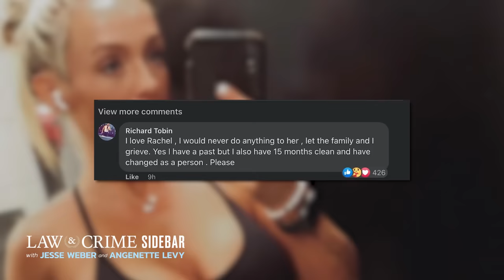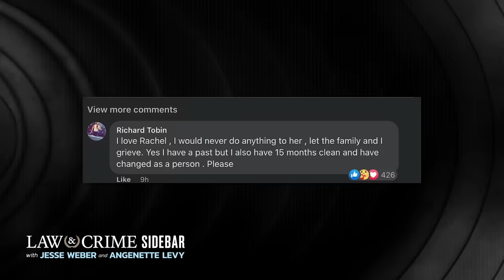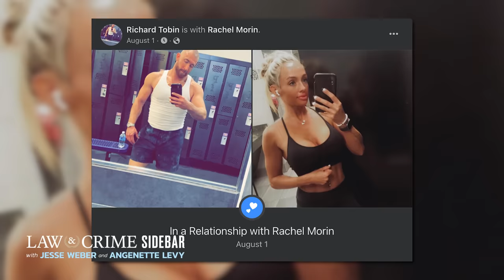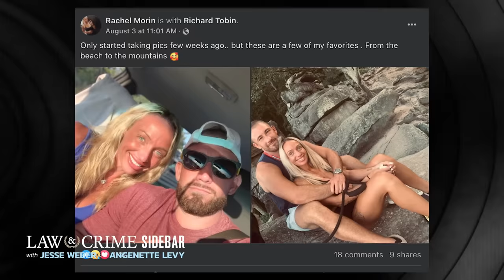‘100% a Homicide’: Maryland Mother Found Dead On Hiking Trail — Everything We Know So Far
Rachel Morin, a mother of five, was found dead on a hiking trail in Maryland on Sunday, August 6. Her boyfriend reported her missing hours after she was found, claiming she left Saturday night to go on a walk but never came back. The Law&Crime Network’s Angenette Levy spoke with Harford County Sheriff Jeff Gahler about everything confirmed so far.

Guests:
Jeff Gahler